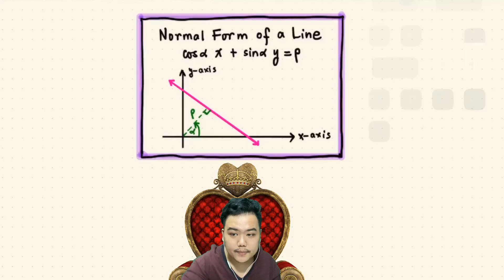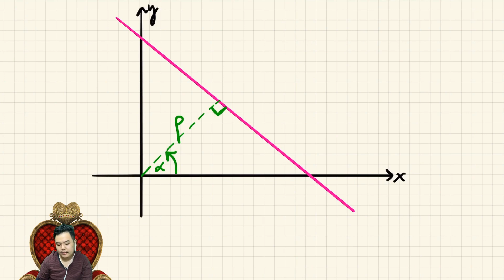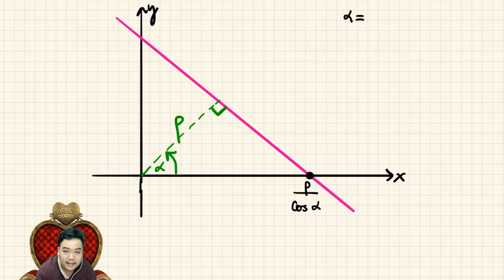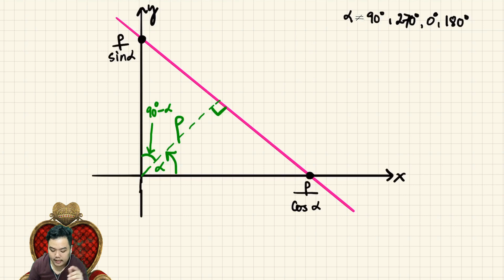Normal Form of a Line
We derive and illustrate the normal form of a line.